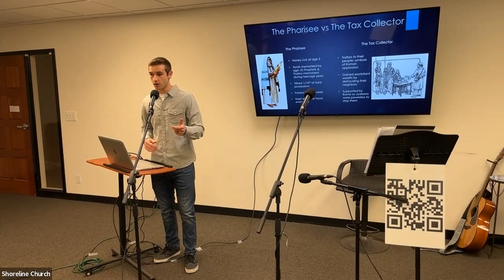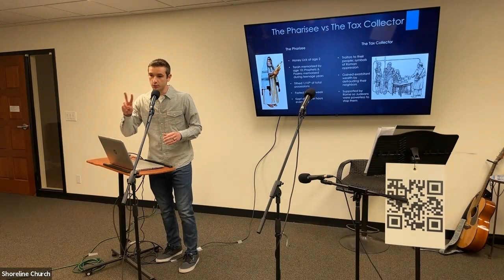Shoreline Worship Sermon (4/2/2023)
"Mercy, Not Sacrifice." - Kyle Popok